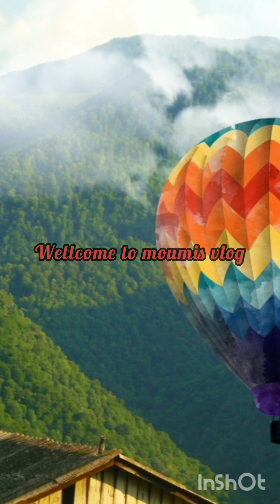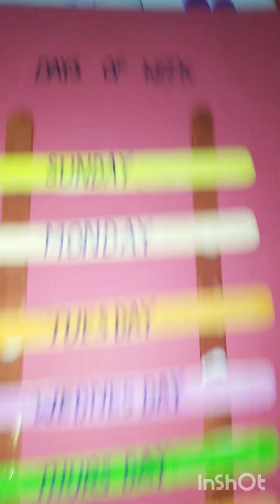banalam summer vacation e.